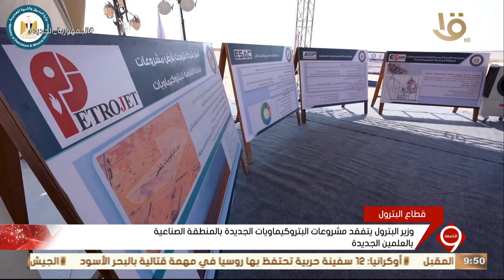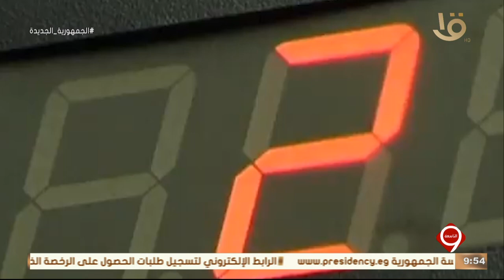نشرة التاسعة | أخبار الاقتصاد.. مع مؤشرات البورصة المصرية